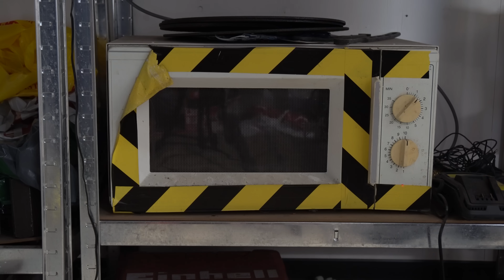What Happens if You Crush a Vacuum Chamber Under Water with Hydraulic Press?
In this video I show you what happens when you crush a vacuum chamber under water with 40 ton hydraulic press. Filmed 5500 fps with Chronos 2.1 high speed camera. I also show how to make vacuum with microwave oven :D